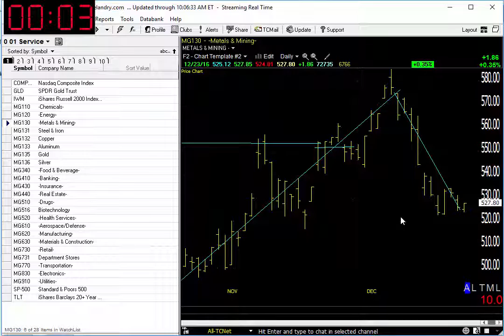12/23/16 Dave Landry's Market In A Minute-